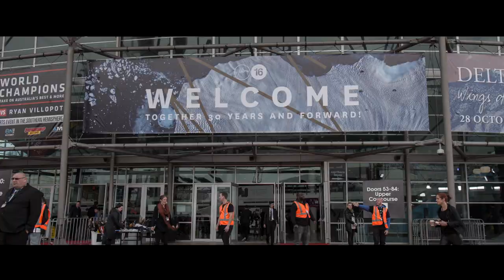Hillsong College - Generations of Leaders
"I see a church with a world class college, that raises, equips, and empowers generations of young, anointed leaders from around the globe." - Brian Houston, The Church I Now See
Join us at Hillsong College in Sydney, Australia or Phoenix, Arizona, USA in 2019.